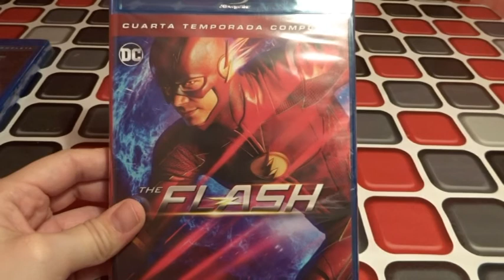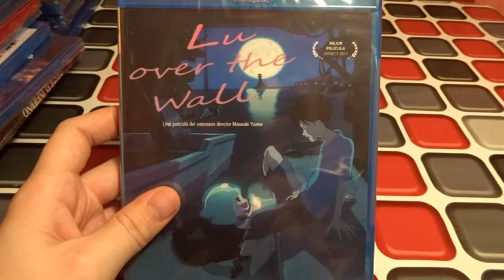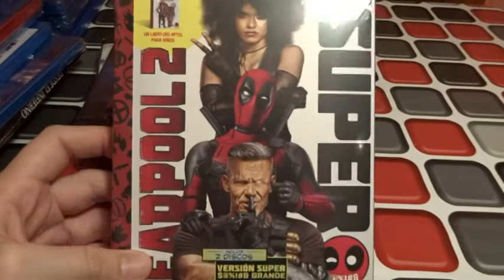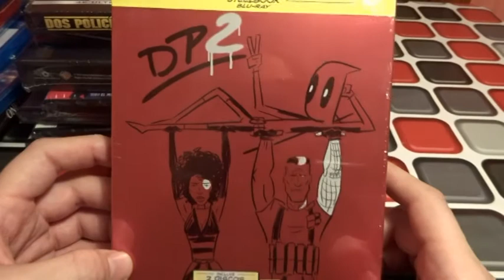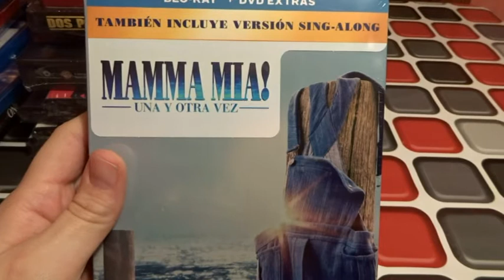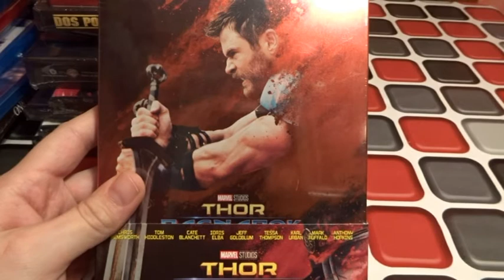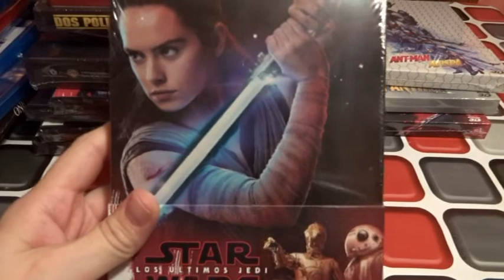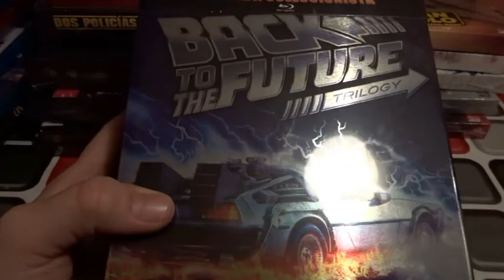Black ̶f̶r̶i̶d̶a̶y̶ wednesday 2018 - Locura máxima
Blu-ray  / 4k  50%